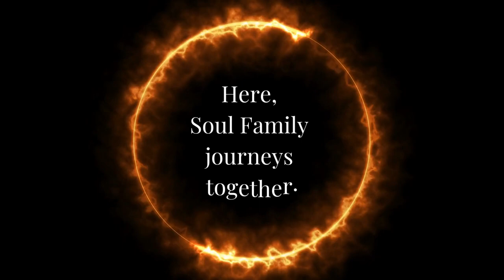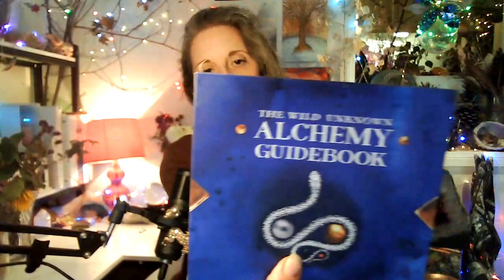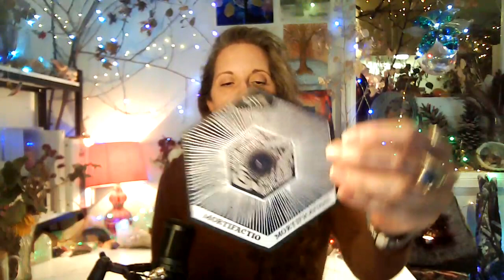Ep. 6. The Energetic Body Map | The Soul Quest Program | Infiniti's Shaman Circle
Infiniti introduces you to The Energetic Body Map, and how to prepare yourself to complete The Soul Quest Energetic Body Map.

Thank you for being guided to Infiniti's Shaman Circle Podcast!

Listen to this podcast on all platforms and directly on Infinite Empath Transfigurations,

Read all about me, my magical & miraculous story of healing, and what I have to offer at Infinite-Empath-Transmutations.com

Listen to this podcast on your favorite platforms or directly on Infinite Empath Transfigurations.

Articles, Energy Updates, Divine Channeled Messages, Stories & More @ Medium.com

Live Interactive Shows & Replays.
Energy Updates, New & Full Moons, Oracle & Mediumship Readings & more.